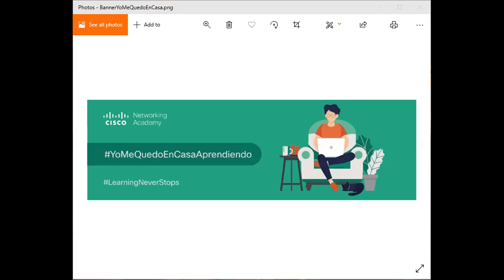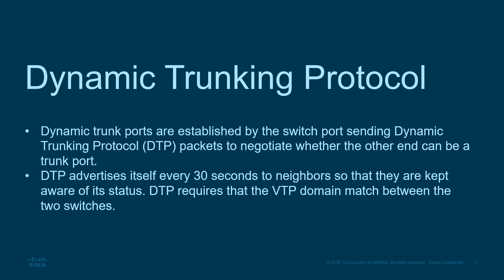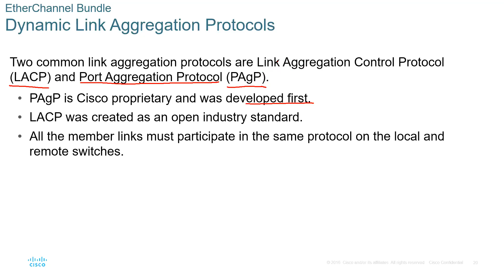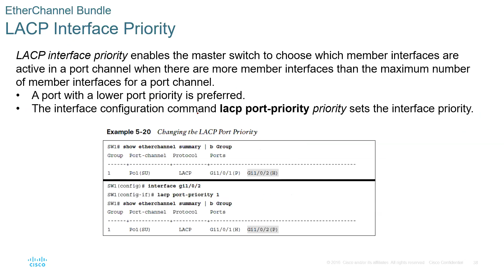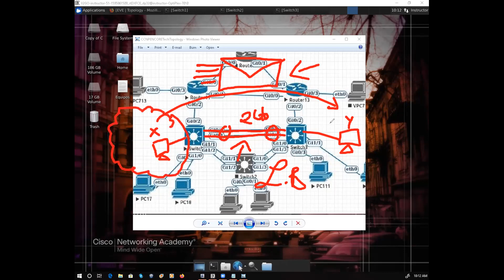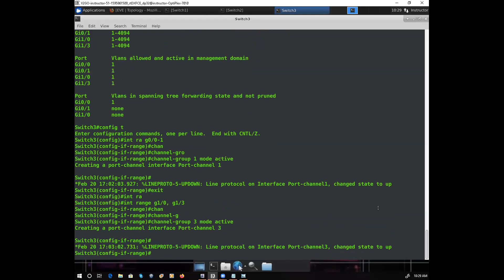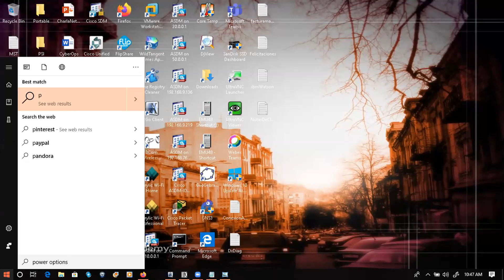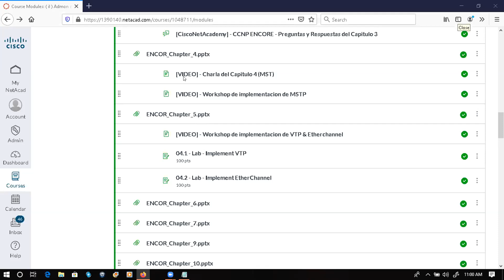Charla del Capitulo 5 - CCNP Enterprise: Core Networking